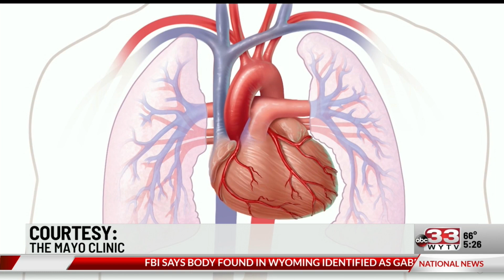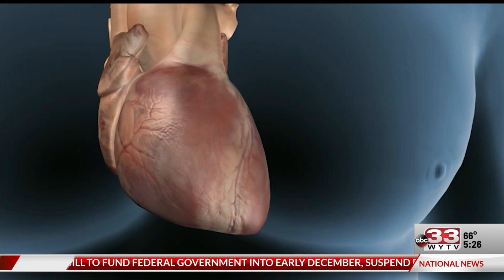How do we fix atrial fibrillation?